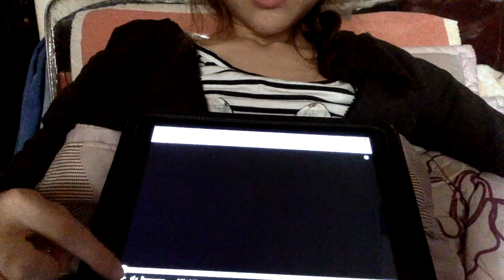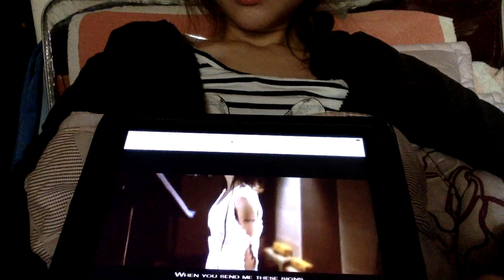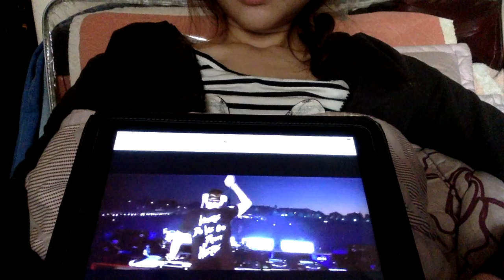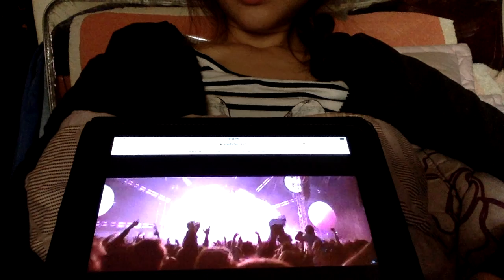2017.3.16 jolin tsai - i wanna know mv(cover by me)